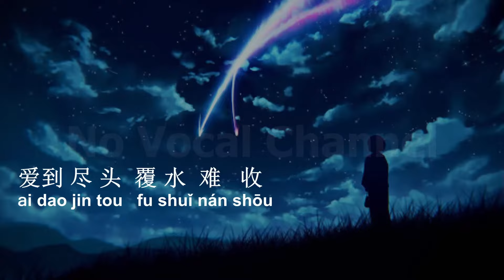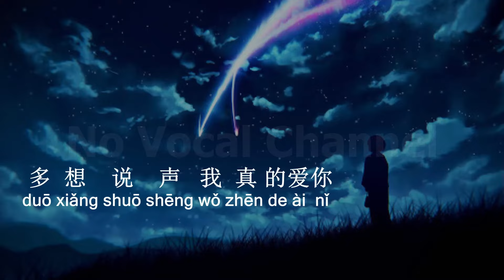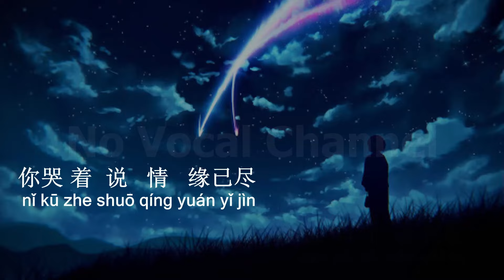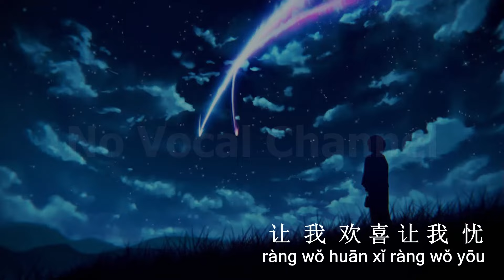Rang Wo Huan Xi Rang Wo You ( 让我欢喜让我忧 ) Male Karaoke Mandarin - No Vocal